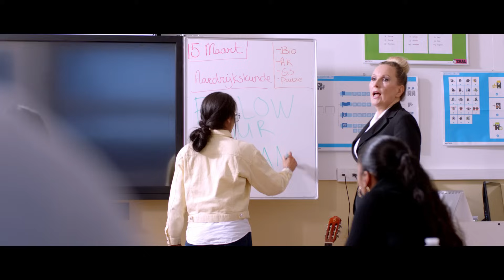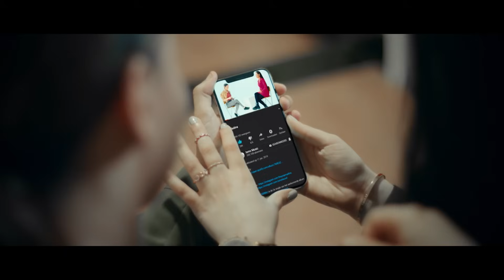Madina - Tijd Voor Mij (prod. Armin Monte)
Production Company: Yuron Production
Director : Yuron
Co-Director: Denis Majstorović
Productie : Valerie Paulina
D.O.P : Gio Isenia
Opnameleider: Sona Karapetyan
C.A : Martino Madiksan
Gaffer : Leon Valero